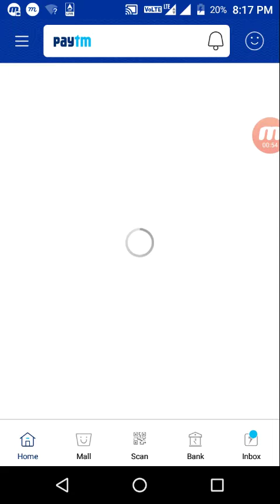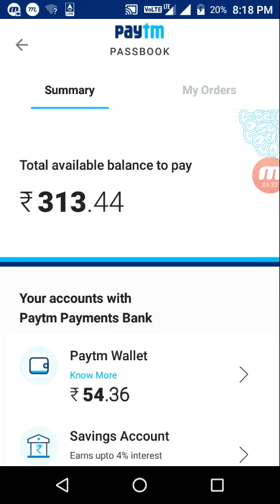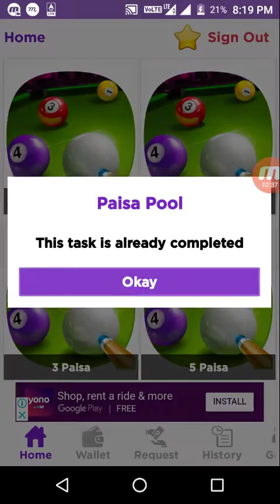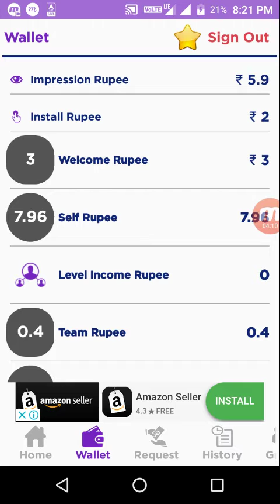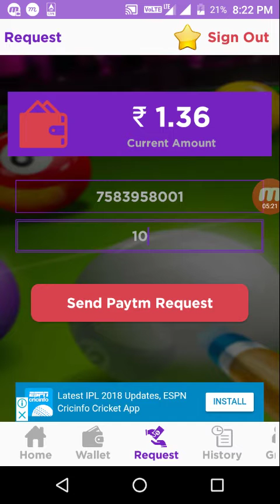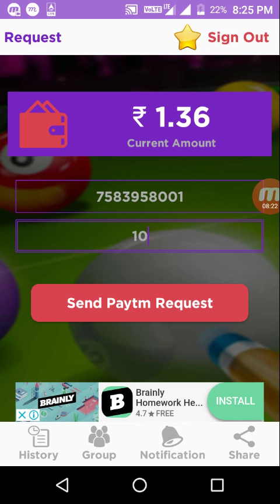New Paytm Earning App Minimum Redoom ₹10 ! +₹4.50 Paytm cash giveaway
Paisa Pool-Refer and Earn money by enter this refer code '467555'.